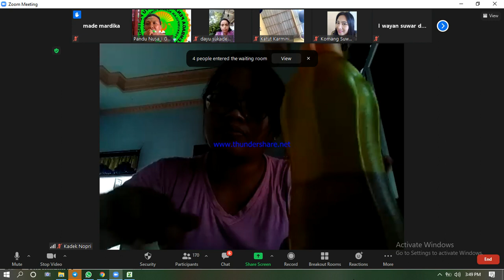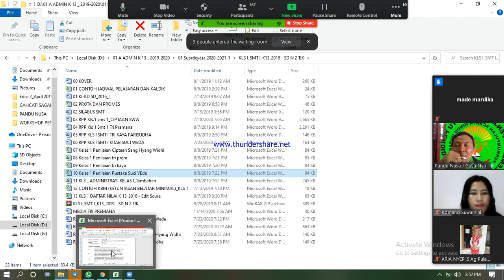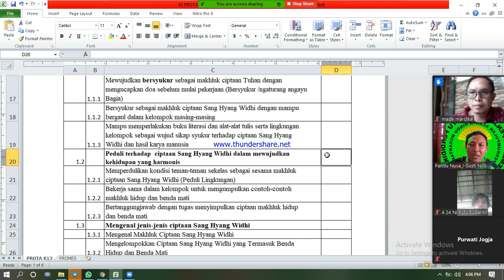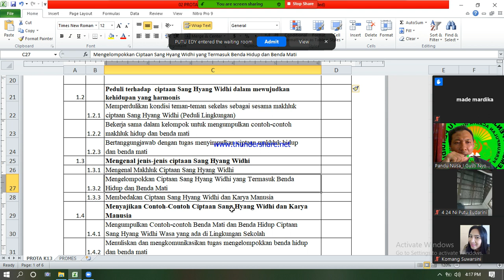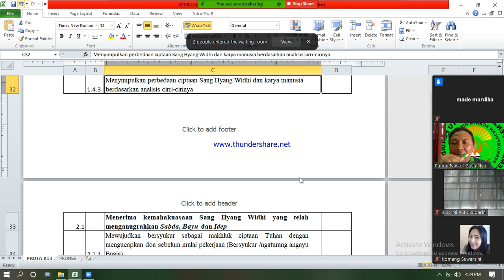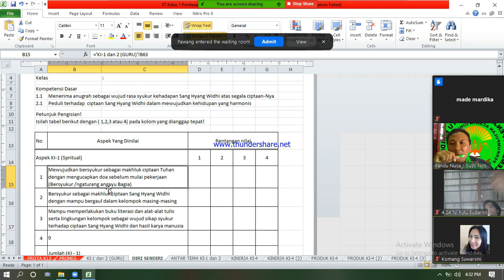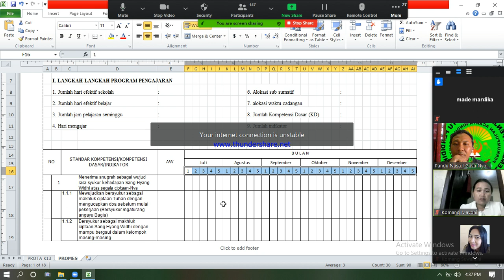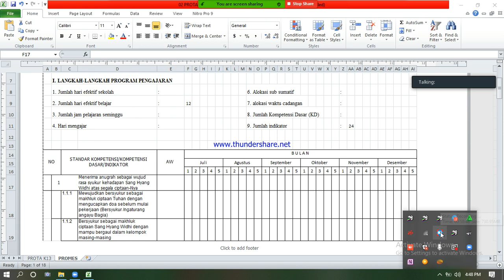Materi Pengembangan Program Tahunan (Prota) dan Program Semester (Prosem)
Kolaborasi Komang Suwarsini, S.Ag dengan I Gusti Nyoman Suardeyasa, S.Ag, M.Pd.H